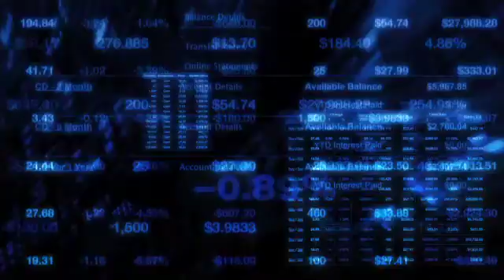Earnings Report: Time Warner (NYSE:TWC) Beats Estimates, Top Line Up 2%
Time Warner (NYSE:TWX) reported Q4 EPS of $0.55, ex-items, topping consensus estimates of $0.52.

Revenues for the quarter rose 2% year-over-year to $7.32 billion, topping consensus estimates of $7.1 billion.

The company said it sees 2010 EPS growth in the "mid-teens" and announced it was boosting its cash dividend by 13.3% and raising its share buyback by $2 billion.

Chairman and CEO Jeff Bewkes commented, "Time Warner achieved all of our goals in 2009. We posted strong growth in Adjusted EPS, despite the difficult economy. Our studio and networks achieved record profits, while investing even more in programming and production. We spun off both Time Warner Cable and AOL, enabling us to focus all our resources on creating and distributing the highest quality and most popular content. At the same time, we meaningfully strengthened our balance sheet, while returning more than $2 billion to our stockholders in dividends and share repurchases."

Mr. Bewkes continued, "We'll build on this foundation in 2010 by continuing to leverage our brands and scale to make the most compelling content, improve our efficiency, expand internationally and accelerate the digital transition in our businesses. To help evolve new business models that enhance our profitability and extend our brands, we're leading such industry-wide initiatives as 'TV Everywhere' and a digital storefront to provide magazine and other content for portable digital devices. Reflecting our confidence going into 2010, our board voted to raise our regular quarterly dividend and authorized an increase in our stock repurchase program."